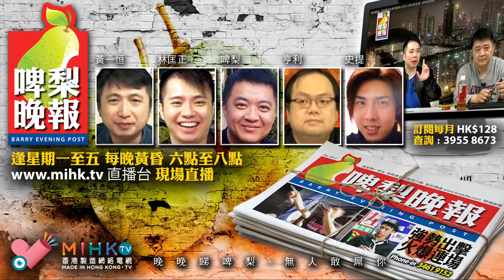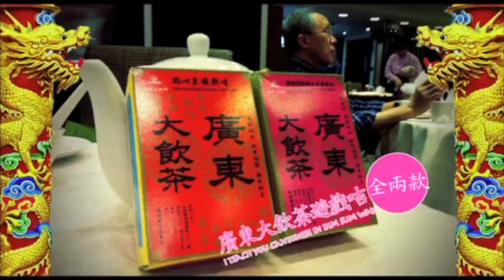啤梨晚報 第726集c - 泛民全面退出建制就是要讓香港議題正式成為特朗普手上的籌碼/董建華到底知唔知香港人有幾撚憎佢？/兒童最需要的豈止是玩？ - 20181127c